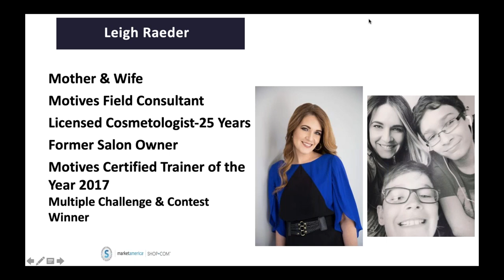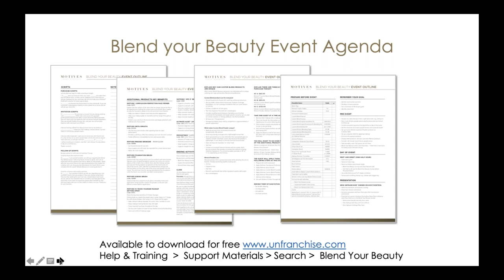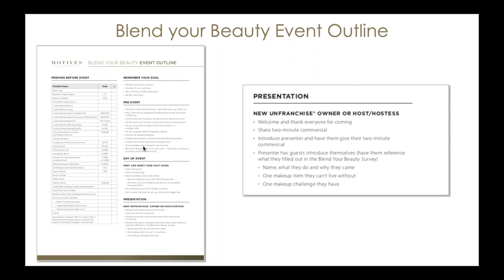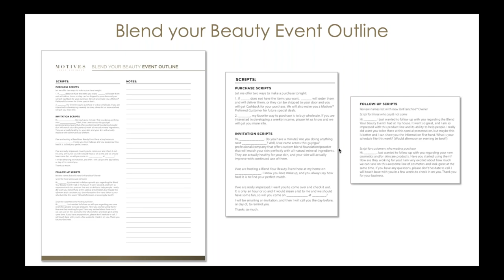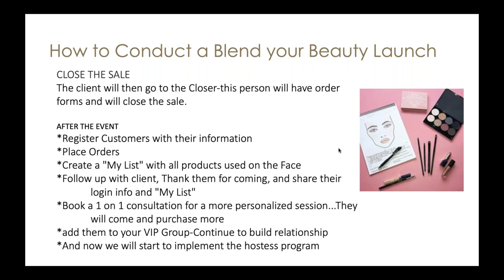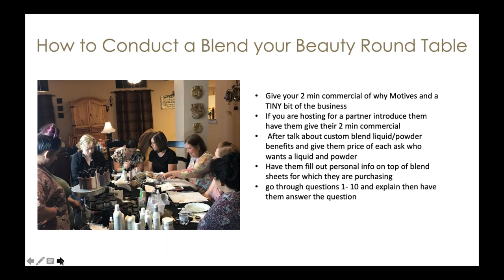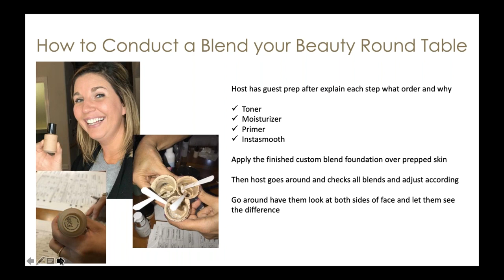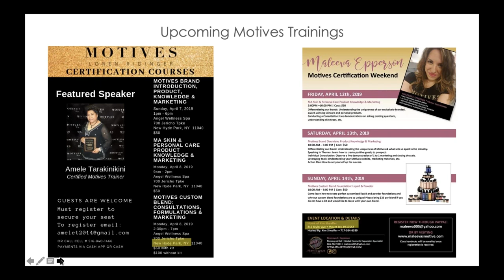Custom Blend Events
On this webinar, you will learn how to conduct custom blend events. You will also learn about the potential profitability as a result of conducting events to leverage your time.

Market America | SHOP.COM is a global product brokerage and internet marketing company that specializes in one-to-one marketing.